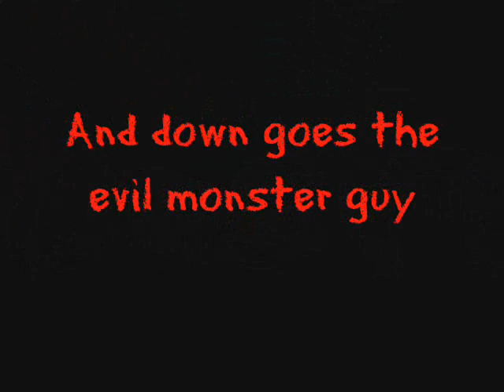PowerRangersWoW(Pre-BC)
Doing ZG with the guild with some MORPHINE TIME